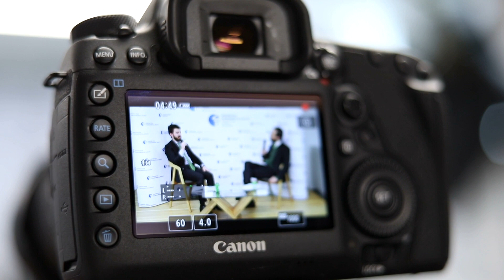Spanyolország, Magyarország és Európa jövője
Köszöntőt mond:
Szánthó Miklós, az Alapjogokért Központ főigazgatója
Juan García-Gallardo, Kasztília és León tartományi alelnöke

A pódiumbeszélgetés résztvevői:
Moderátor: Jorge González-Gallarza, az Alapjogokért Központ vendégkutatója